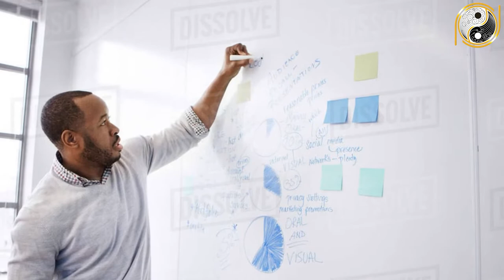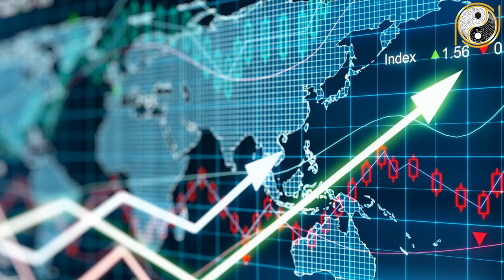Tử Vi Trọn Đời Mậu Ngọ 1978 Nam Mạng Đang Đáy Bể Khổ, Bỗng Trúng Số Đổi Đời Giàu To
01. Linh phù giải hạn
02. Hồ lô hóa giải Ngũ Hoàng
03. Mai Hoa Phú Quý
04. Gương bát quái tinh cầu
05. Kim bài thái tuế 2023
06. Vòng tam hợp Dần Ngọ Tuất
07. Vòng tam hợp Thân Tý Thìn
08. Vòng tam hợp Hợi Mão Mùi
09. Vòng Tam Hợp Tỵ Dậu Sửu
10. Bát bảo tâm kinh
11. Minh Quang pháp bảo cầu
12. Minh Quang pháp bảo lục giác
13. Tỳ Hưu Lộc Tài (Đồng)
14. Tỳ Hưu Khai Vận ( Bạch Ngọc)
15. Bách Niên Tụ Tài ( tụ tài lộc)
16. Song long ngọc ấn ( ấn thăng quan)
17. Kim bài ngũ Lộ Thần Tài
18. Hồ lô bình an ( treo xe)
19. Móc khóa văn xương
20. Ống bút văn xương gỗ đào
21. Bút văn xương gỗ đào
22. Bút văn xương gỗ đào nhỏ
23. Hoa mai kim tiền ( mạ vàng )
24. Các vật phẩm phong thủy khác Tử Vi Trọn Đời Mậu Ngọ 1978 Nam Mạng Đang Đáy Bể Khổ, Bỗng Trúng Số Đổi Đời Giàu To